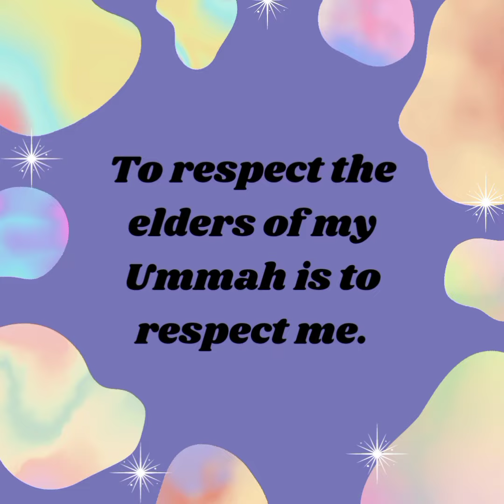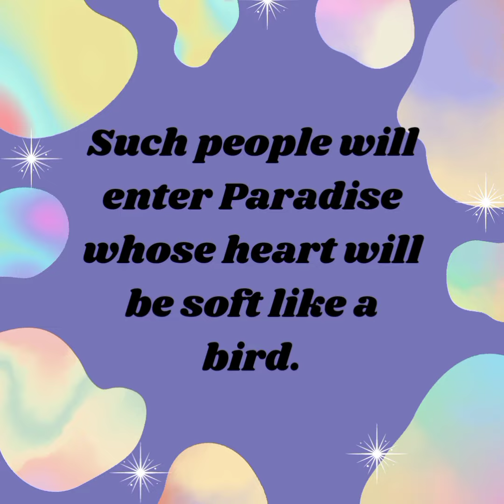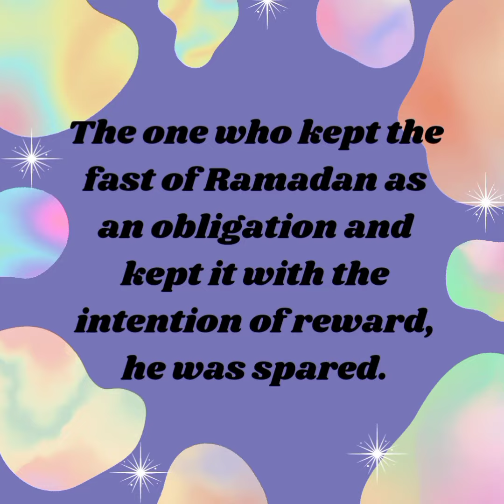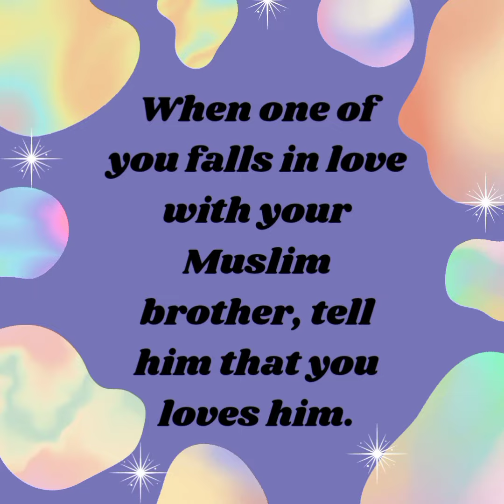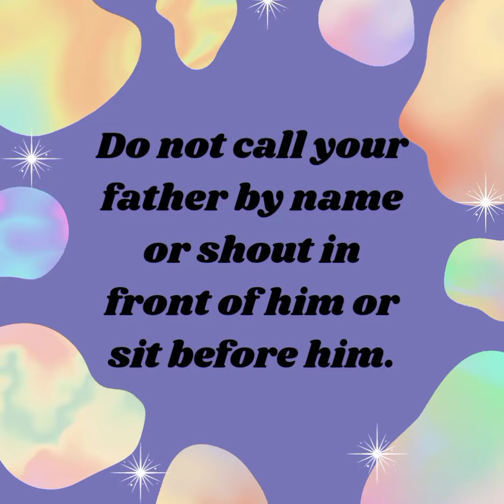10 Hadith of Hazrat Muhammad S.A.W💕 || In Hindi n English.....